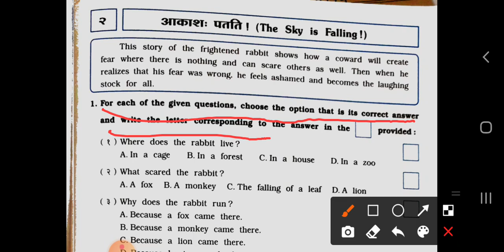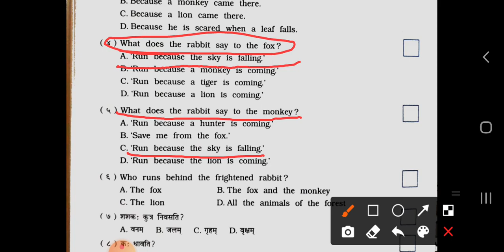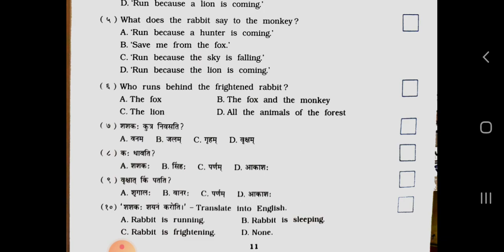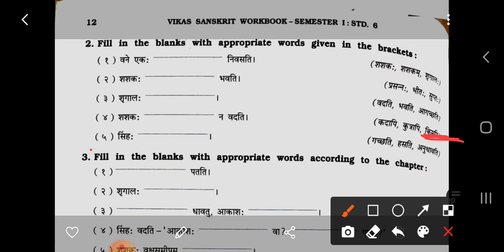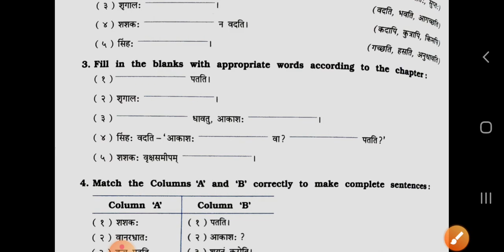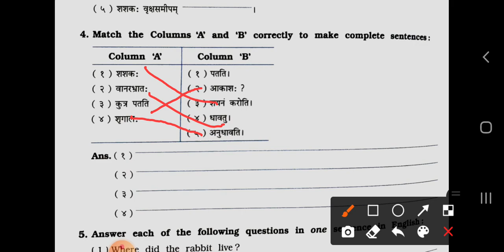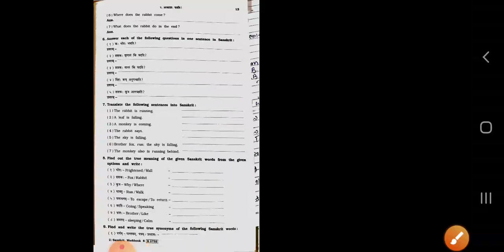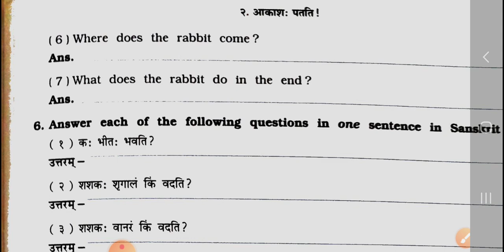Std -6 Sub : Sanskrit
Chp -2 Akash patati in Workbook